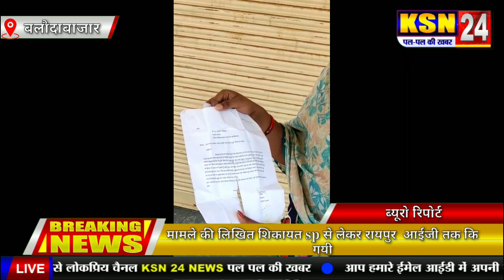भाटापारा ग्रामीण थाना प्रभारी के ऊपर लगा महिला को शादी का झांसा देकर शारीरिक शोषण करने का आरोप।